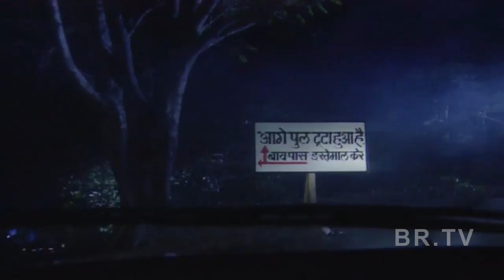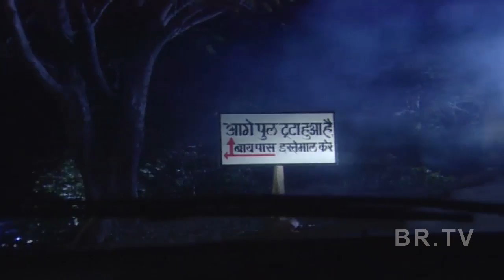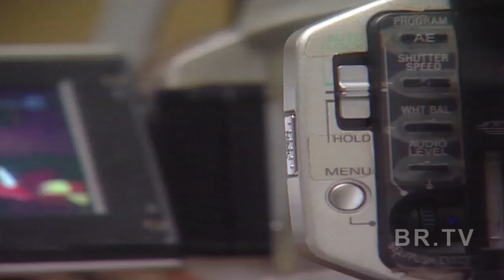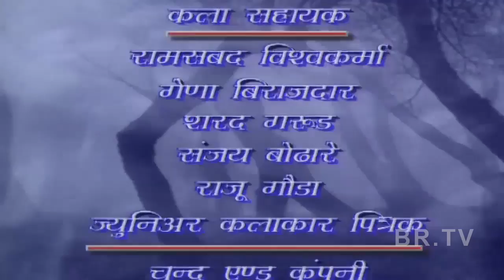B.R Chopra's Hindi Tv Serial " Dahsat- Part-2 "